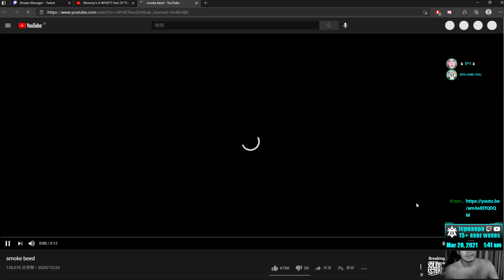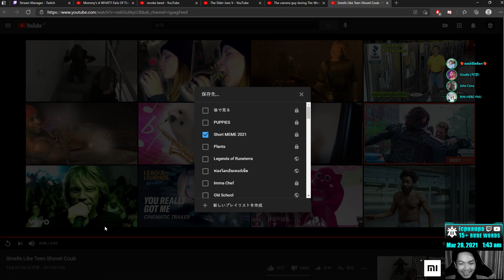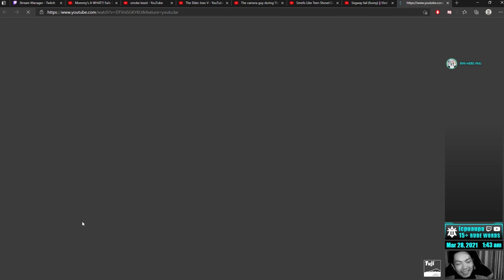[ประชันคลิป] React to Fails of the Week : หมีตายย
นักนอืมหเู้ร่มไ EMOH OG RO DRAH OG , VG.SA02/HK.III/AoT.IV14/FF.4/DC1010/SD02/JJ21